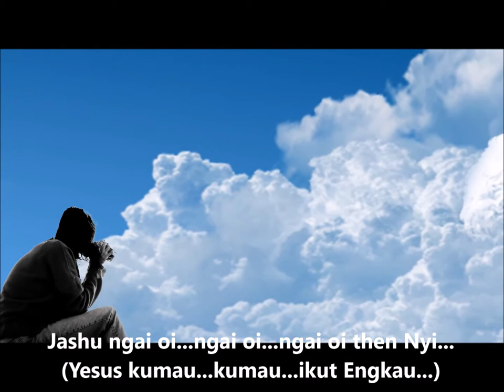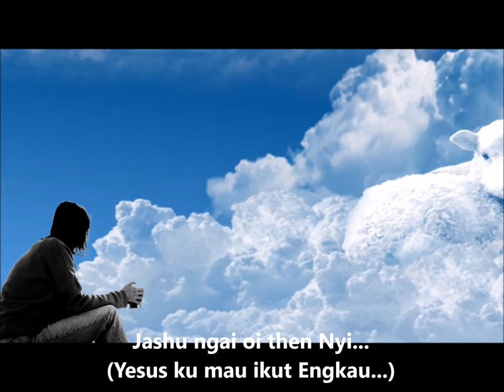Lagu Hakka "Liong Thiau Ng Kak Eng Cak Piang" (Lima Roti Dua Ikan)